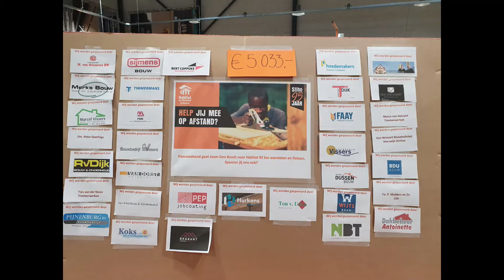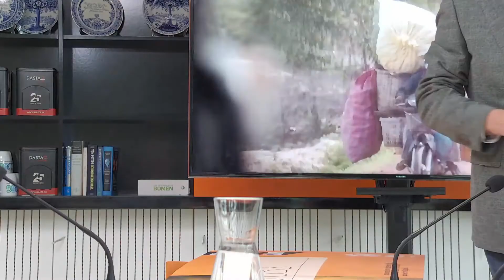Stiho livestream 1 juli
Livestream van Stiho op donderdag 1 juli 2021. In de livestream is de eindstand van de Habitat Oeganda actie bekendgemaakt. Het was een bedrag van maar liefst €93.266. Met de opbrengst van de donaties worden er in Oeganda ook huizen gebouwd met lokale vaklieden, voor gezinnen die nu geen veilig dak boven hun hoofd hebben. Ook helpt Habitat andere gezinnen in het dorp. Zij krijgen schoon drinkwater en goede sanitaire voorzieningen binnen handbereik. Ook leert Habitat deze mensen over onder andere malaria, hiv en aids, schoon (drink)water en hygiëne, seksuele voorlichting en erfopvolging en erfrecht. Dit alles vergroot de veerkracht van deze gezinnen en gemeenschappen.